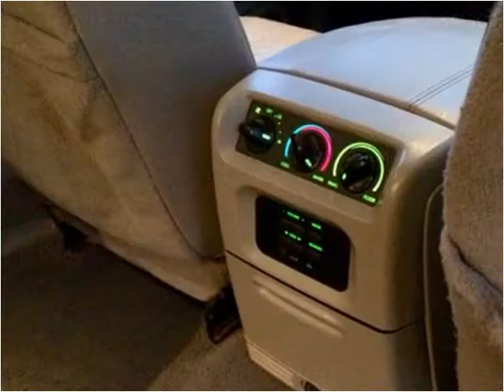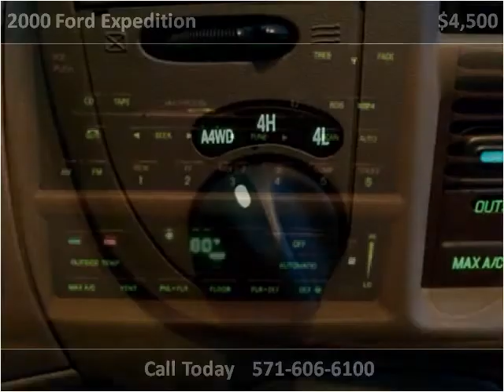2000 Ford Expedition Used Cars Fredericksburg VA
This 2000 Ford Expedition is available from E Car Garage.